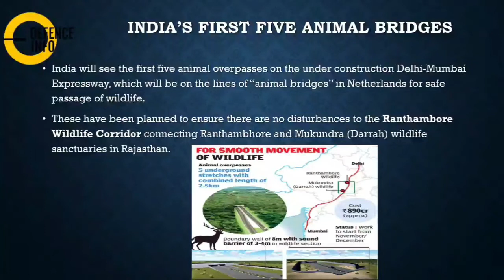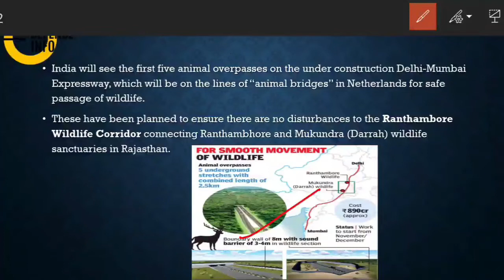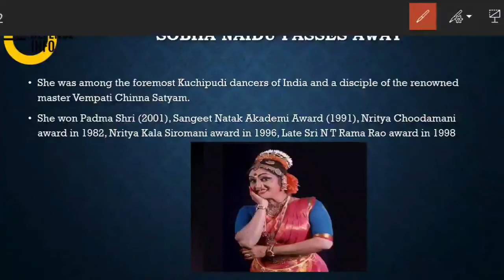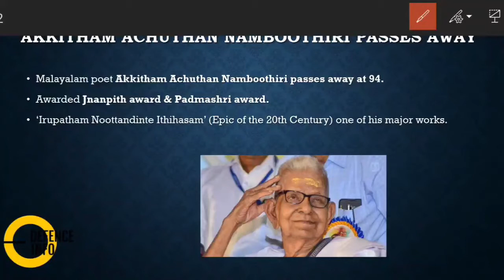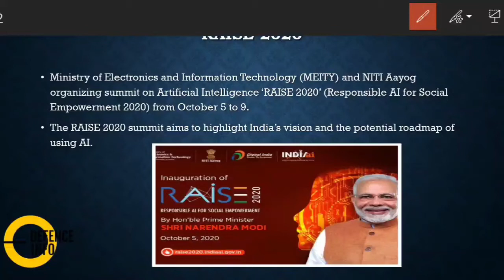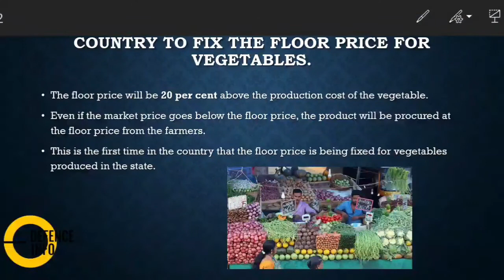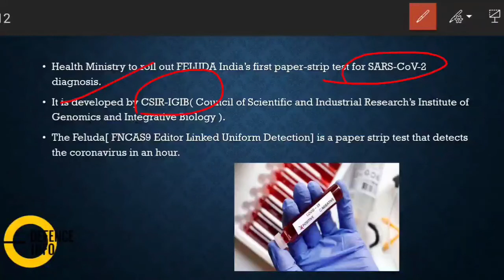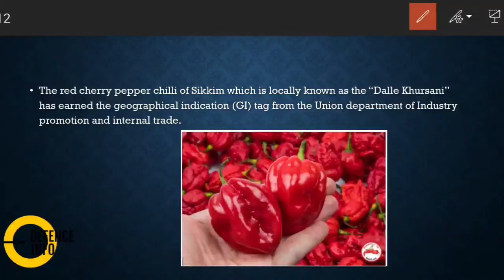CDS 01-2021/CAPF 2020 CURRENT AFFAIRS|*GUARANTEED* Questions| Part 6| Shubham Dey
This video is the 6th part in the current affairs series for CDS and CAPF exam. The questions have been fetched after deep analysis and from multiple sources which extensively covers the areas likely to be asked in the examination.
We guarantee common topic related questions in the examination provided you follow whatever have been told in the video religiously.

Free guidance on SSB is also provided. Contact on the below given no for further information.